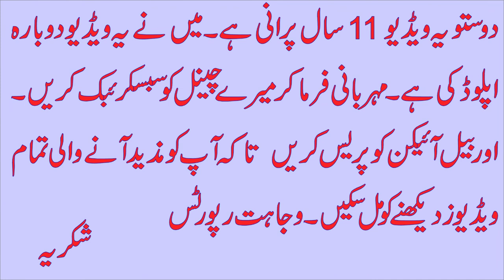Wife Murdered Her Husband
this video make by Wajahat Reports
So see and enjoy
murder in bhakkar villege
memories old